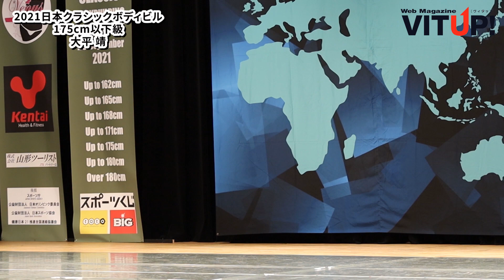【2021日本クラシック】ボディビル175cm以下級フリーポーズ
9/26（日）に開催された『第13回日本クラシック男子ボディビル選手権大会』のボディビル175cm以下級に出場した選手たちのフリーポーズ。

▼出場選手
0:00 野村政盛
1:21 金田昭人
2:40 酒巻秀之
4:00 江川裕二
5:20 大平靖
6:41 服部健太郎

撮影／木村雄大

【WEB Magazine VITUP!】
トップページ